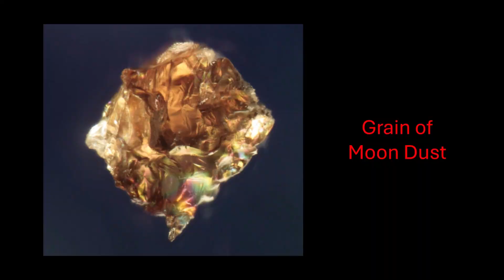Hidden Hawaiian Treasures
Video preview of Dr. Greenberg's presentation about the microscopic world of Hawaiian nature.